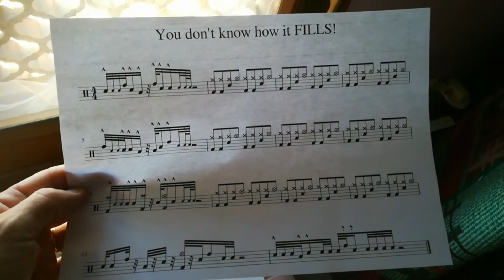COME CREO una parte di BATTERIA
In questo video ti mostro come procedo quando devo ideare una parte di batteria da inserire in un brano.
La base che ho utilizzato non è una drumless track (canzone senza la traccia di batteria), ma si tratta di un brano di Tom Petty dal titolo You Don't Know How It Feels in una versione casalinga, del formidabile musicista americano purtroppo scomparso prematuramente.
Questo il link per ascoltare il brano originale . Guarda il video, meraviglioso!

Qui, invece, trovi i PDF delle parti scritte nel mio video
Noterai che mi sono preso qualche licenza da me stesso! Studia la pagina dei FILLS e rubameli senza farti problemi. tanto io ho fatto lo stesso con altri ;-)

Se a seguito di questo video ti viene in mente di fare degli acquisti, passando per questo link non hai alcun costo aggiuntivo, a me invece viene riconosciuta un piccola percentuale: